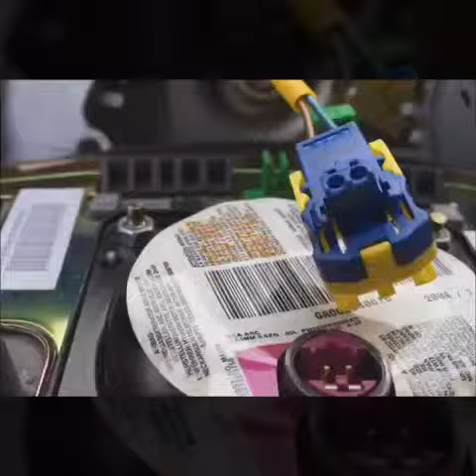как да разглобя волана и въздушната Hyundai Tucson Dr.Volant